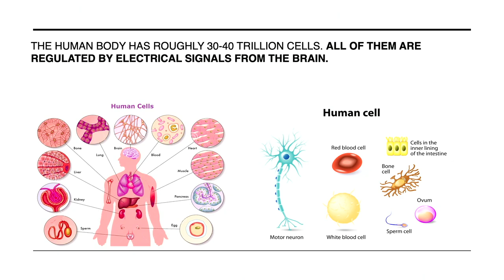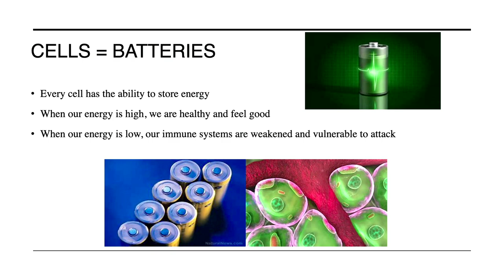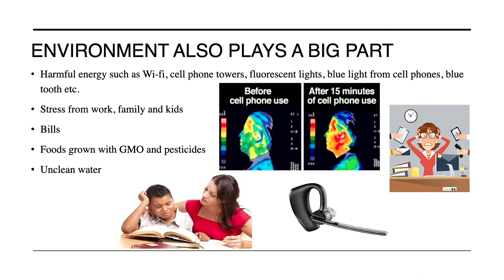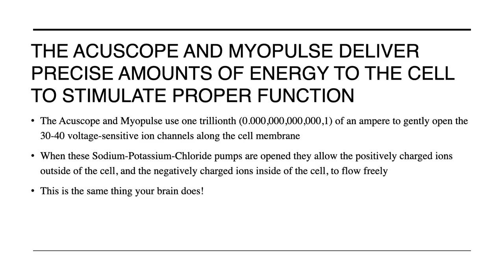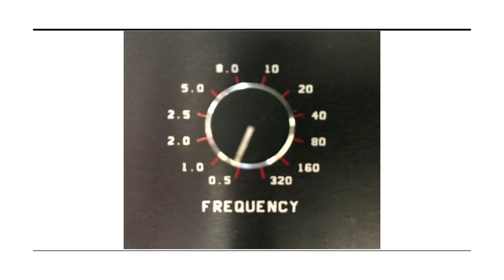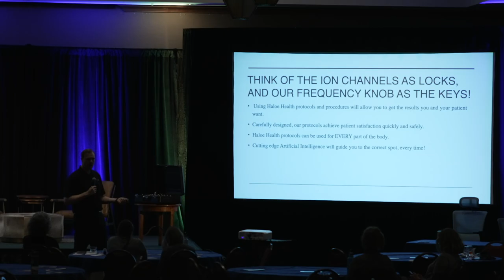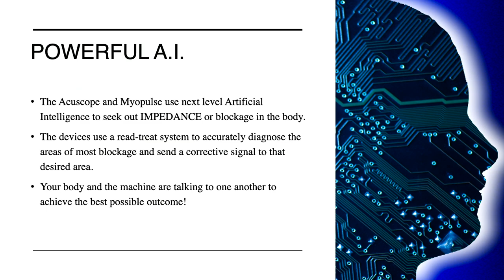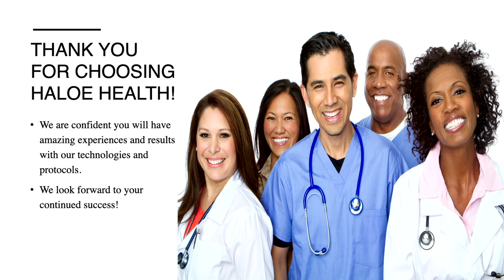FACT Conference Pt 2 Cody Loe Acuscope and Myopulse